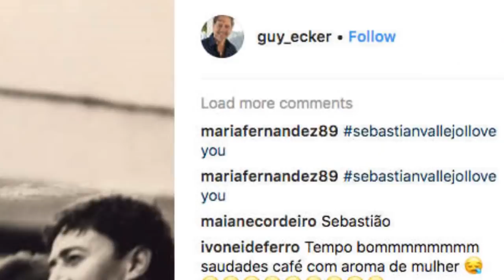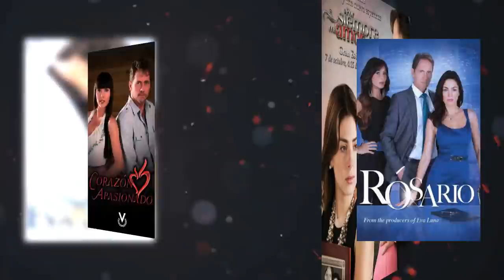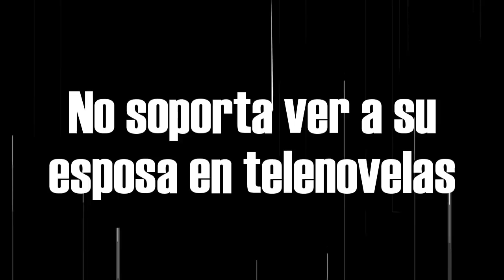ASÍ VIVE GUY ECKER